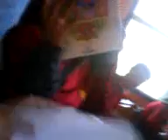Weando en clases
yo con toa mi perso digo que me gusta el popin :( uwkasldjaklsd shao 88